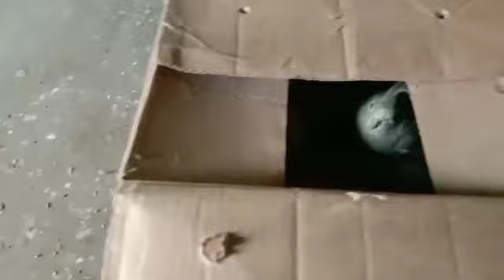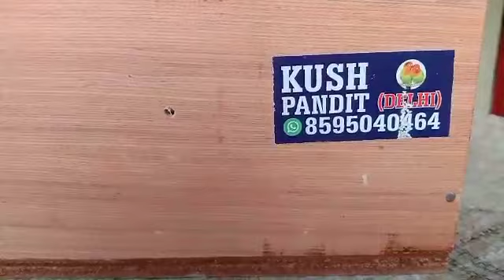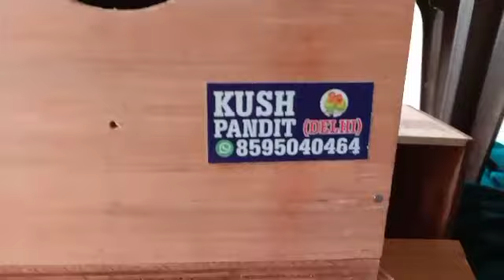Delhi se mila tohfa Birds